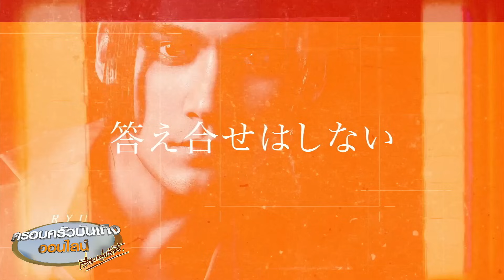สุดปัง! ศิลปิน 2 ประเทศ THE RAMPAGE x BOOM BOOM CASH ส่งเพลงใหม่ “What is done”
ปรากฏการณ์ทางดนตรีสุดยิ่งใหญ่กำลังจะเกิดขึ้นอีกครั้ง! เมื่อ 2 กลุ่มศิลปินจาก 2 สัญชาติ THE RAMPAGE From EXILE TRIBE ที่มี 16 สมาชิกมากความสามารถโดดเด่นทั้งด้านการร้อง การแรป และการแสดงบนเวที ภายใต้สังกัด LDH JAPAN บริษัทยักษ์ใหญ่ในอุตสาหกรรมบันเทิงประเทศญี่ปุ่น และ BOOM BOOM CASH ศิลปินผู้ขับเคลื่อนวงการเพลงอิเล็กทรอนิกส์แดนซ์เมืองไทย จากสังกัด High Cloud Entertainment ผสานเสน่ห์ทางดนตรีที่แตกต่าง แต่โดดเด่น ร่วมสร้างสรรค์ผ่านผลงานเพลง “What is done”

เพลง “What is done feat. BOOM BOOM CASH” จาก THE RAMPAGE from EXILE TRIBE ที่มาฟีเจอร์ริงกับ BOOM BOOM CASH เป็นเพลงบอกเล่าถึงพฤติกรรมการชอบทำสิ่งเดิมๆ ซ้ำๆ จนตัวเองไม่สามารถต้านความต้องการของตัวเองได้ ไม่ว่าจะเป็นเรื่องของความสัมพันธ์ที่ไม่ถูกต้อง หรือการเสพติดบางอย่าง แม้จะรู้ว่าผลลัพธ์ของการกระทำนั้นไม่ใช่สิ่งที่ดี จนทำให้รู้สึกผิดและละอายก็ตาม บทเพลงนี้มีความหมายที่ค่อนข้างเปิดกว้าง ซึ่งผสมผสานกับความเซ็กซี่และแข็งแกร่งอันเป็นเอกลักษณ์ของวง จาก THE RAMPAGE from EXILE TRIBE มารวมเข้ากับเสน่ห์ความขี้เล่นของวง BOOM BOOM CASH ได้อย่างลงตัว อีกทั้งยังได้ “เอ้ BOTCASH” หนึ่งในสมาชิกคนเก่งของ BOOM BOOM CASH มาเป็นโปรดิวเซอร์ให้กับเพลงนี้ด้วย โดยนำเสนอแนวเพลงที่ผสมผสานระหว่าง House, EDM และ Pop จังหวะดนตรีที่สนุก พาทุกคนเดินไปข้างหน้าแถมท้าทายตัวเองด้วยทำนองเพลงสุดติดหู บวกกับท่อนฮุคที่ถูกออกแบบมาให้คนฟังได้เต้นตาม และในตอนท้ายของเพลงยังร้องตามได้อย่างง่ายอีกด้วย

สำหรับเพลง “What is done feat. BOOM BOOM CASH” จาก THE RAMPAGE from EXILE TRIBE นี้ ปล่อยพร้อมกันทุกประเทศทั่วโลกทางสตรีมมิ่งแฟลตฟอร์ม ในวันที่ 24 พฤศจิกายน 2566 และได้ชม Lyrics Video ทางช่อง YouTube: High Cloud Entertainment นับเป็นอีกหนึ่งผลงานของศิลปินไทยและญี่ปุ่นที่ลงตัวและน่าติดตามสุดๆ

ใครที่อยากไปเจอกับหนุ่มๆ THE RAMPAGE From EXILE TRIBE  ตั้งเตือนกันเอาไว้ได้เลย เพราะพวกเขาเตรียมมาพบกับแฟนๆ แบบฉายเดี่ยวครั้งแรกในประเทศไทย กับงาน THE RAMPAGE FAN EVENT IN THAILAND ในวันที่ 8 ธันวาคม 2566 ณ EARTHLAB CINEMA BY DR.CBD, SF WORLD CINEMA, CENTRAL WORLD งานนี้ High Cloud Entertainment รู้ใจจัดให้อีกครั้ง

นอกจากนี้ในวันที่ 10 ธันวาคม 2566 นี้ หนุ่มๆ THE RAMPAGE from EXILE TRIBE ยังไปร่วมแสดงที่ Big Mountain Music Festival 13  ณ อุทยานแห่งชาติเขาใหญ่ จ.นครราชสีมา ด้วย นำคิวมาบอกกันแล้ว ใครจะตามดูหนุ่มๆ ก็จัดไป!